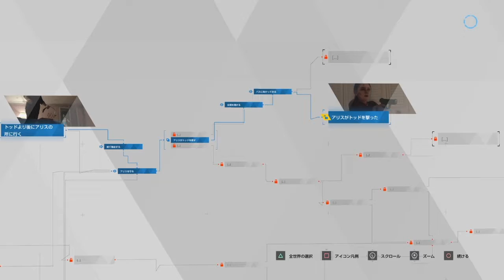第6話"夜のあらし" 【Detroit: Become Human 初見プレイ】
いよいよ物語が大きく動き出す